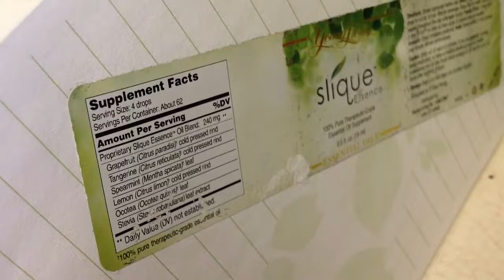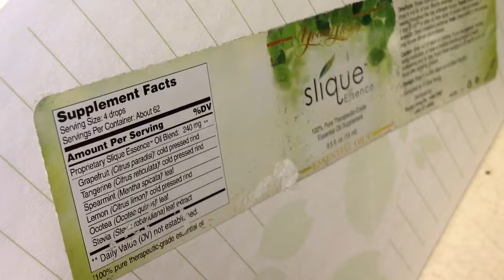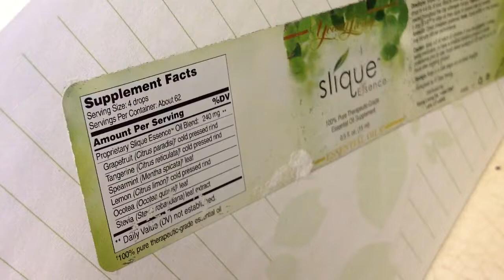Slique Essential con espinacas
Jugo de Espinacas con Toronja, frutas y aceite esecial de naranja.
Carolina Whitmore, Young Living No. 1060700